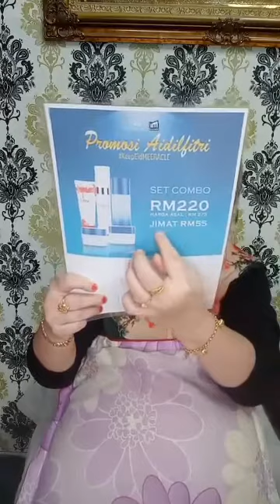3 SEBAB KENAPA ANDA PERLU DAFTAR SEBAGAI AGEN / DROPSHIP HARI INI JUGA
3 SEBAB KENAPA ANDA PERLU DAFTAR SEBAGAI AGEN / DROPSHIP HARI INI JUGA

Berminat join Dropship / Agent Meeracle ?

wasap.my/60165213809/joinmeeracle